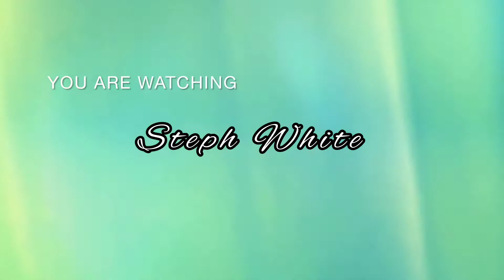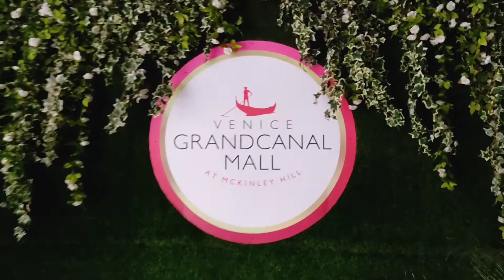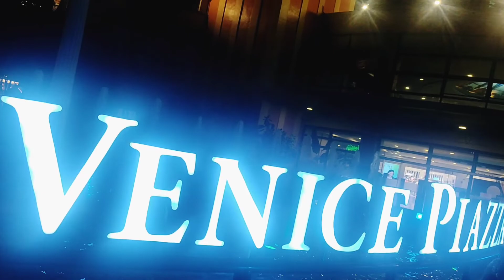VENICE GRAND CANAL MALL AT MCKINLEY HILL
Steph White

Musician: LiQWYD